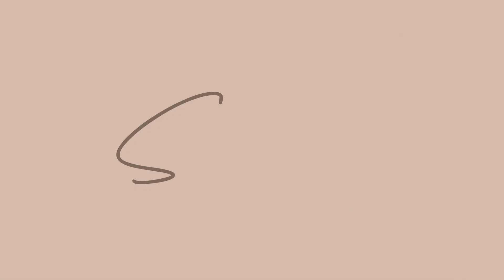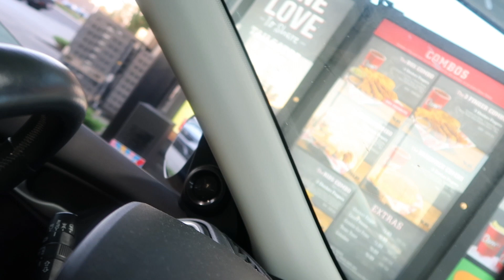RAISING CANES MUKBANG!!!!7 THINGS IM LEARNING IN MY 20S *GETS REAL*| DARIONA A.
In this video we're getting personal! I share 7 Things Im learning in my 20s, as Im evolving into the woman I wanna become Ive learned so many things about myself & experiences that Ive went through in my life that has shaped me and molded me into the person I wanna be today! I hope this video resonates with any men or woman that are going through this change in their life & lets you know that you'll not alone.